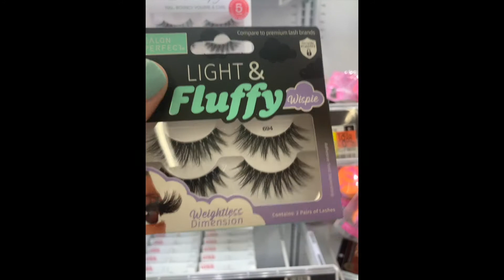Vlog: come out with me, see how to take out knotless braids, *shower/hair routine*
𝘐 𝘕 𝘚 𝘛 𝘈 𝘎 𝘙 𝘈 𝘔 ♡ : @_𝘛𝘖𝘙𝘐𝘈𝘓𝘌𝘌
♡𝘛 𝘐 𝘒 𝘛 𝘖 𝘒: @_𝘛𝘖𝘙𝘐𝘈𝘓𝘌𝘌

It took me 3 hours to take my braids out. 1 hour to wash and detangle (:
F A Q:

Name: Victoria
Race: Black & White
Height: 5’8
Location: VA
Age: 23